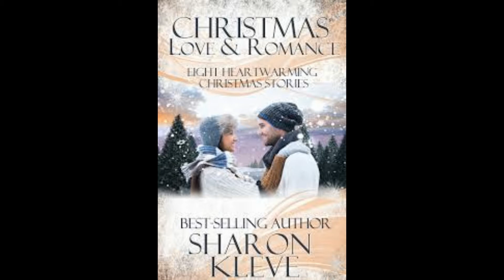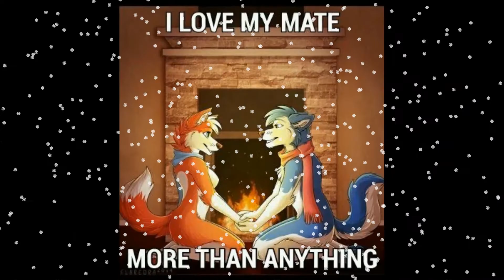Baby It's Cold Outside Cover on Otamatone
love me like yo do , love me lvoe me like you do